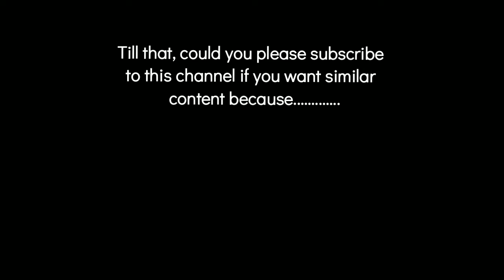Miraculous ladybug reverse transformations (rare vine at the end ;) ) ladies.and.Chatons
Some Miraculous ladybug transformations reverse.
If you like it they you know what to do 😉

Thank you and stay safe :P

Tags -ignore-
Miraculous ladybug transformations reverse. Miraculous ladybug. Miraculous ladybug reverse transformations.  Miraculous ladybug 🐞.  Miraculous ladybug memes. Miraculous ladybug transformations.  Miraculous ladybug reverse transformations with sub-title. Miraculous ladybug transformations reverse. Miraculous ladybug reverse transformations . Mlb the show. Paris. Cartoon. Transformations.  Reverse. Reverse transformations.  Funny miraculous ladybug moments. Miraculous ladybug on crack. Mlb crack. Miraculous ladybug laughs. Miraculous ladybug hilarious vines. Funny miraculous ladybug vines. Rare vines. Vines to watch when bored.Miraculous ladybug transformations reverse. Miraculous ladybug. Miraculous ladybug reverse transformations.  Miraculous ladybug 🐞.  Miraculous ladybug memes. Miraculous ladybug transformations.  Miraculous ladybug reverse transformations with sub-title. Miraculous ladybug transformations reverse. Miraculous ladybug reverse transformations . Mlb the show. Paris. Cartoon. Transformations.  Reverse. Reverse transformations.  Funny miraculous ladybug moments. Miraculous ladybug on crack. Mlb crack. Miraculous ladybug laughs. Miraculous ladybug hilarious vines. Funny miraculous ladybug vines. Rare vines. Vines to watch when bored.Miraculous ladybug transformations reverse. Miraculous ladybug. Miraculous ladybug reverse transformations.  Miraculous ladybug 🐞.  Miraculous ladybug memes. Miraculous ladybug transformations.  Miraculous ladybug reverse transformations with sub-title. Miraculous ladybug transformations reverse. Miraculous ladybug reverse transformations . Mlb the show. Paris. Cartoon. Transformations.  Reverse. Reverse transformations.  Funny miraculous ladybug moments. Miraculous ladybug on crack. Mlb crack. Miraculous ladybug laughs. Miraculous ladybug hilarious vines. Funny miraculous ladybug vines. Rare vines. Vines to watch when bored.Miraculous ladybug transformations reverse. Miraculous ladybug. Miraculous ladybug reverse transformations.  Miraculous ladybug 🐞.  Miraculous ladybug memes. Miraculous ladybug transformations.  Miraculous ladybug reverse transformations with sub-title. Miraculous ladybug transformations reverse. Miraculous ladybug reverse transformations . Mlb the show. Paris. Cartoon. Transformations.  Reverse. Reverse transformations.  Funny miraculous ladybug moments. Miraculous ladybug on crack. Mlb crack. Miraculous ladybug laughs. Miraculous ladybug hilarious vines. Funny miraculous ladybug vines. Rare vines. Vines to watch when bored.Miraculous ladybug transformations reverse. Miraculous ladybug. Miraculous ladybug reverse transformations.  Miraculous ladybug 🐞.  Miraculous ladybug memes. Miraculous ladybug transformations.  Miraculous ladybug reverse transformations with sub-title.